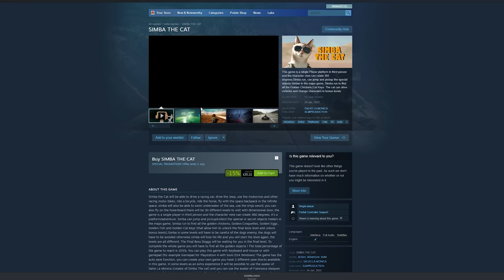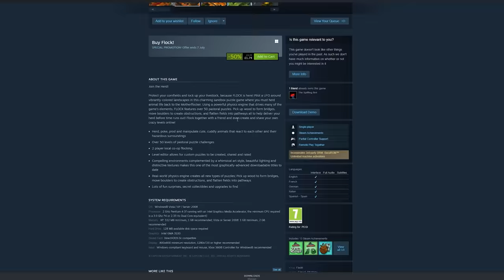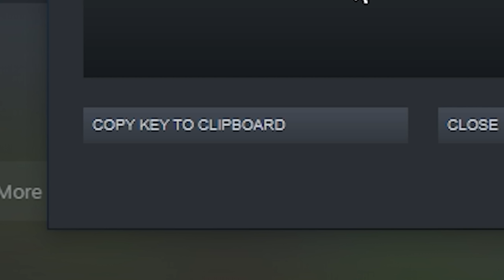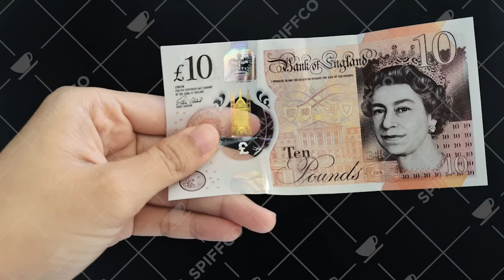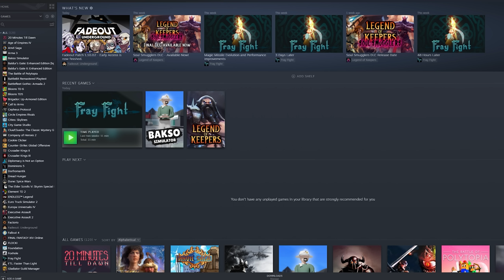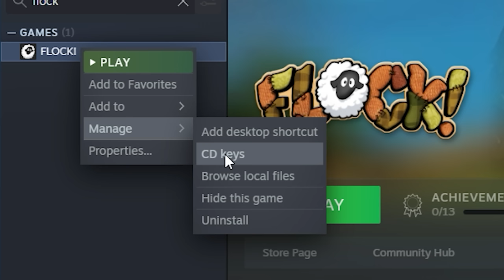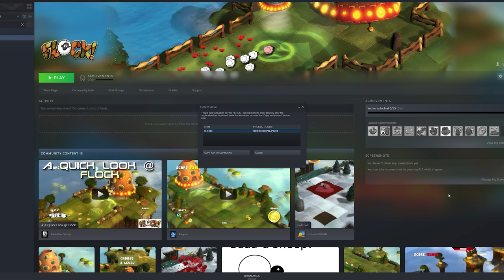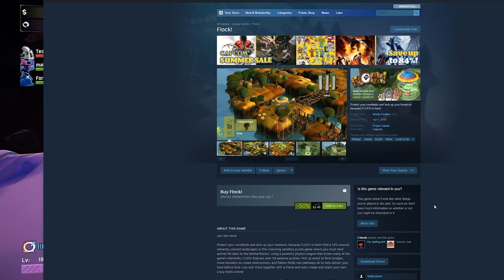Steam Summer Sale 2022 Is Perfectly Balanced - Unlimited Free Steam Keys (Thx Gaben)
Wow another steam summer sale has arrived! Steam Summer sale 2022 is here and it is full of amazing discounts on amazing games like skyrim Standard edition, skiyrm Enhanced or even skyrim Anniversary. But today we will be showcasing an ongoing steam exploit that allows you to generate Unlimited free steam keys! To be accurate it allows the generation of infinite +1 copies of the game Flock! This exploit in particular might work on other classic games but who cares now as you have access to endless copies of a UFO based sheep herding game!!!

So Today The Spiffing brit once and for all discovers if the Steam Summer Sale is perfectly balanced or if perhaps Valve have gone too far and printing infinite steam keys and giving out free games might be a slight oversight on their end!

If you enjoyed todays video then be sure to checkout the steam exploits playlist which documents many of steams exploits

A huge thanks to @Valefisk for helping receive a copy of flock!

title: Steam Summer Sale 2022 Is Perfectly Balanced - Unlimited Free Steam Keys (Thx Gaben)